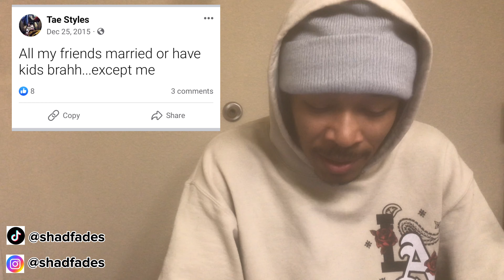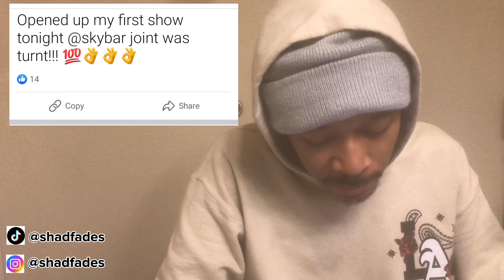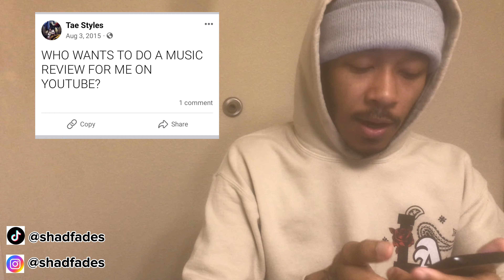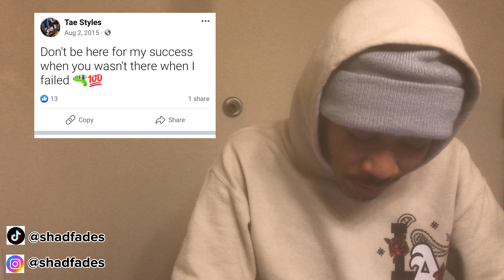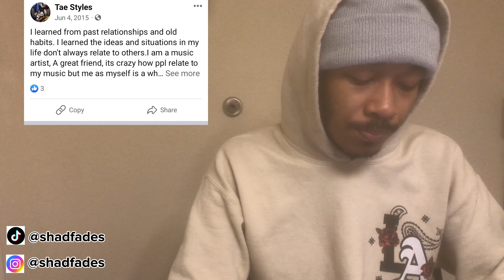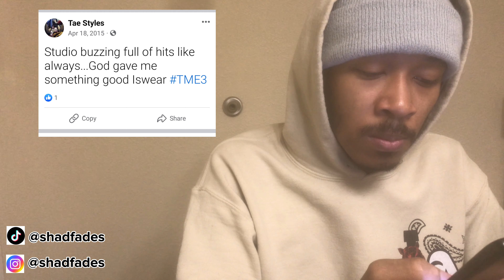MY OLD RANDOM FACEBOOK POSTS | YEARS LATER 🚨🚨🚨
Today we go on my old Facebook profile that I haven't used in years!
I Decided to go back and see what type of posts and mindset I had growing up. I was curious to see what things were running through my mind years ago.